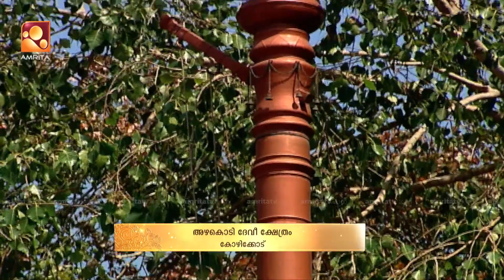അഴകൊടി ദേവി ക്ഷേത്രത്തിലെ ഭക്തി സാന്ദ്രമായ ദീപാരാധന കാഴ്ച്ചകൾ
Sandhyadeepam | Everyday @ 6:30PM |Amrita TV